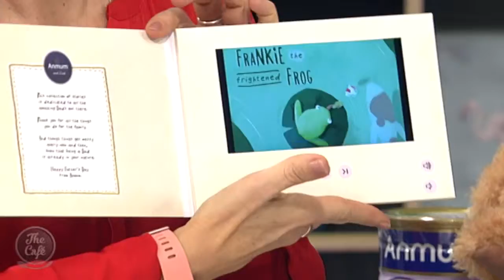Keeping Kids Fit and Healthy in Winter